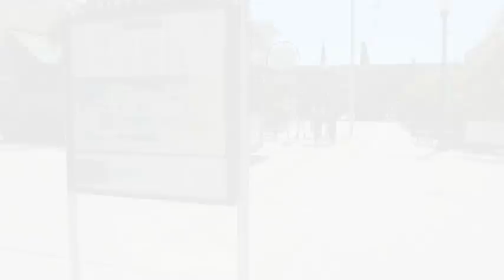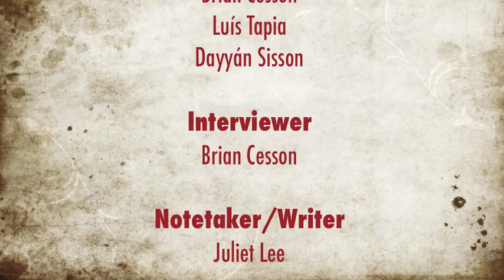How HTH students impact LS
How High Tech High students impact Liberty Station